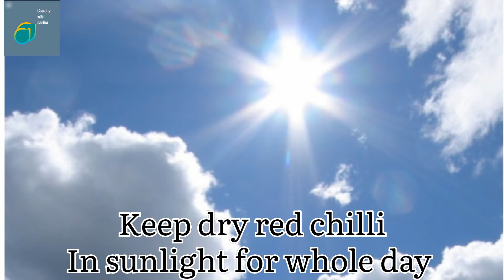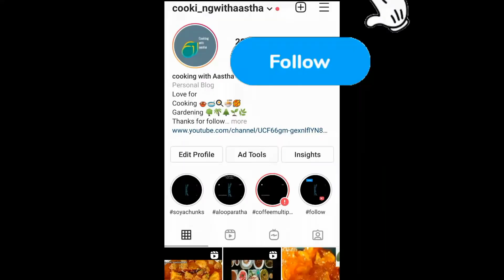लाल मिर्च पाउडर!homemade Red chilli powder with English subtitles.लाल मिर्च पाउडर चुटकियों में बनाए.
Khichdi recipe